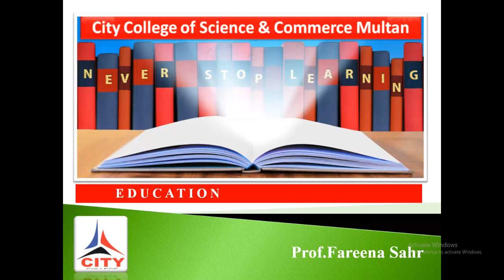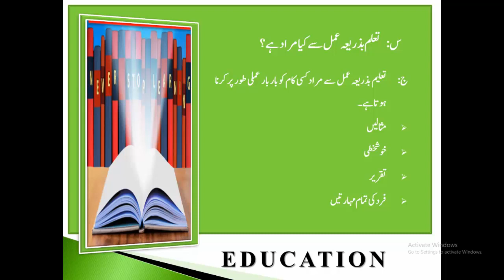Education Round 4 Test 2 | First Year 01-04-2020 | Online Education Class